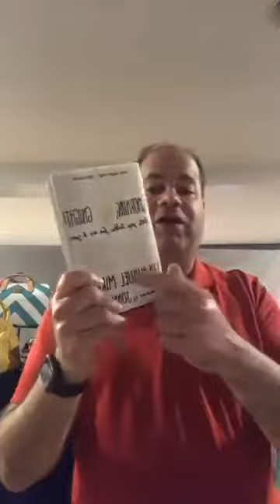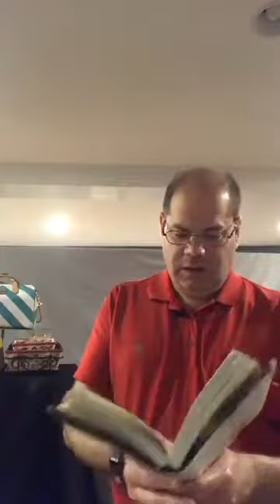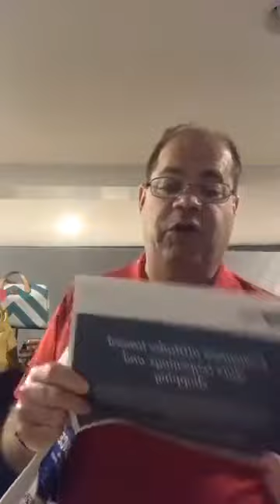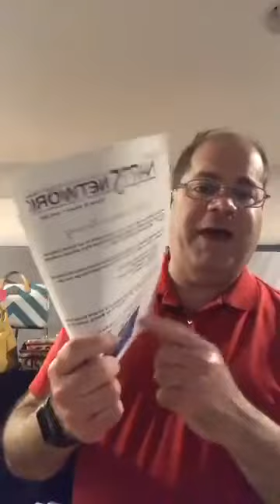6/3/2020 update with Neil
6/3/2020 update with Neil
*PPP is on track to get extended to 24 weeks with only 60% of the amount having to be spent on payroll, other 40% can be spent on approved business expenses.